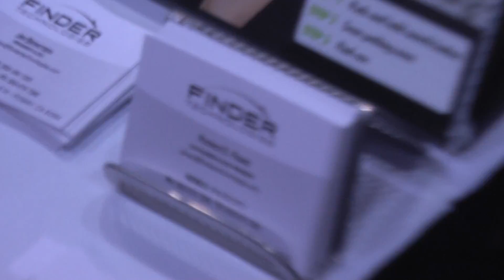Fynder.com at CES 2010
Mobile devices